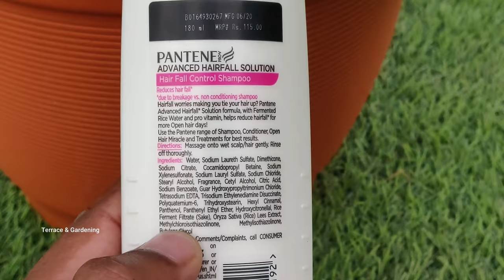मिनटों मे पाएं मिलीबग से छुटकारा | Mealybug Treatment In Hindi | Mealybug Ka Ilaj Aur Kaise Hataye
मिलीबग कैसे हटाएँ, दोस्तों इस वीडियो में मैंने बाते है की आप मिलीबग को अपने पौधों से कैसे हटा सकते हैं वह भी बड़ी आसानी से तुरंत। आप घरेलू चीजों से स्प्रे बनाकर अपने पौधों से मिलीबग को हटा सकते हैं जी हां दोस्तों इस वीडियो में मैंने बात की है how to remove mealy bug from any plant तो इस वीडियो को लास्ट तक देखें और आप मेरे बताए गए तरीके को अपनाकर अपने किसी भी प्लांट जैसे कि गुड़हल या फिर टमाटर या फिर दूसरे जो भी प्लांट हैं जिसमें मिलीबग हो गए हैं  उनसे मिलीबग को हटा सकते हैं वह भी बड़े आसानी से घर में मिलने वाली चीजों की मदद से।

Milibug kaise hataye, mealybug control in hindi, mealybug treatment in hindi, mealybug kaise hataye in hindi, mealybug ka ilaj.
मिलीबग या सफेद कीड़े पौधों को बहुत ज्यादा नुकसान पहुचाते हैं
मिलीबग को हटाने के लिए आपको 2 चीजों की जरूरत होगी
50 % रबिंग एल्कोहल
शैंपू
10% isopropyl alcohol + 1% shampoo + 90% water
तीनों चीजों को मिलाकर एक गोल बना लीजिए और इस गोल का स्प्रे अपने उन सभी प्लांट पर कीजिए जहां पर आप को मिलीबग दिख रहे हैं जैसे ही आप स्प्रे करेंगे 5 से 10 मिनट में आपके सारे पौधों से मिलीबग हट जाएंगे और आप का पौधा से स्वस्थ बन जाएगा।

Link to buy Organic fertilizer
Neem Cake/Khali
Organic Bone Meal
Trichoderma Fungicide
Rock Phosphate
Wood Ash
Vermicompost Fertilizer
Link to buy garden tools
Drain Cell & Drainage Mat
Creeper Plant Support Net
Coco peat Block
Online Grow Bags
Drip Irrigation Kit
Watering Can